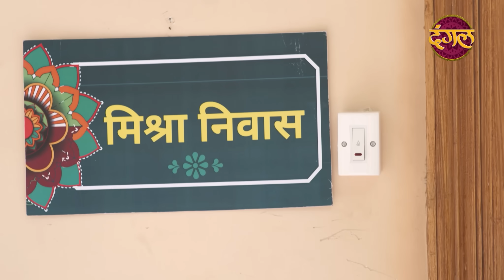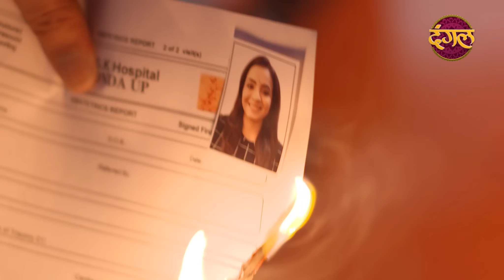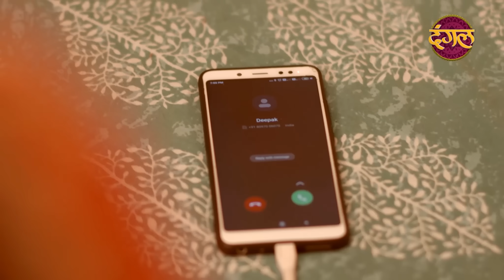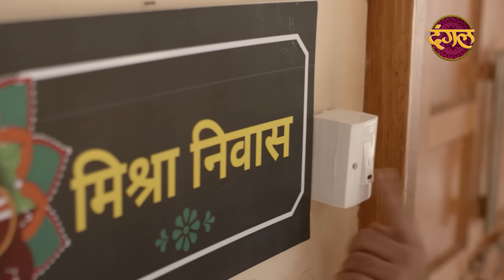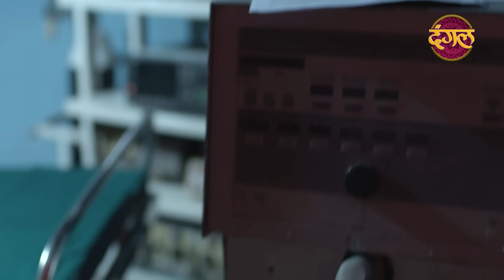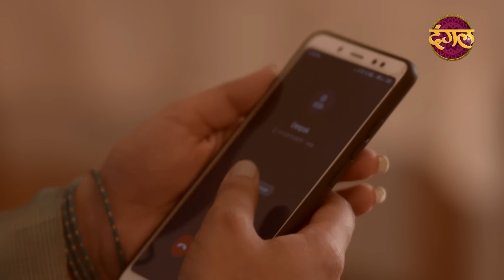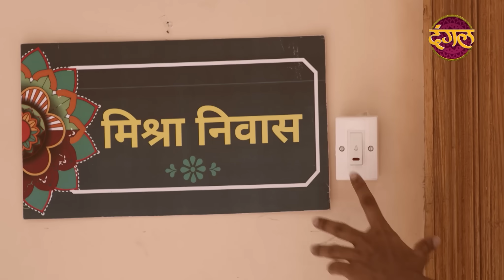New Episode 447 | Kasai Papa / कसाई पापा | Dangal TV Channel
India Alert New Episode 447 Kasai Papa / कसाई पापा On Dangal TV Channel

India Alert Ep: 447 Kasai Papa / कसाई पापा
This episode of India Alert portrays the story of woman named Kiran, Who was extremely disappointed to her infertility, because her sister's  in-laws humiliate her in baby shower ceremony. On the very next day, she commited suicide and police found that she had four months pregnancy .

About
Like Channel :